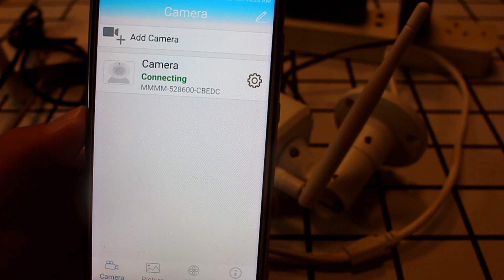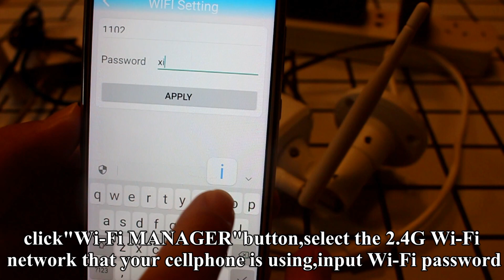Alptop AT-100BW/200BW Set Wi-Fi via Lan Cable